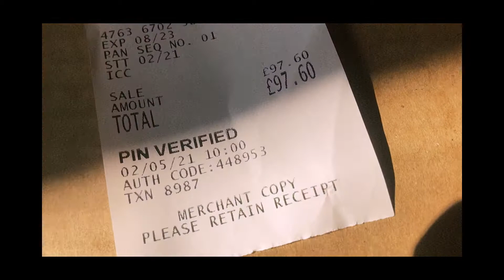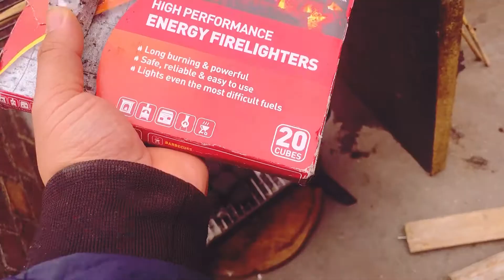Sukuti( Dry meat )vlog - Nepali tradition Sukuti making in the UK 🇬🇧 London